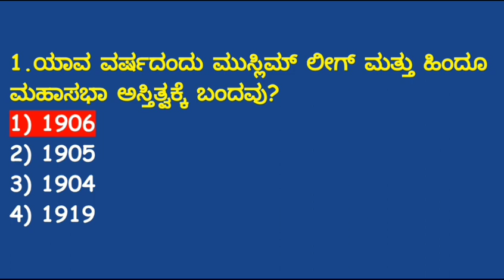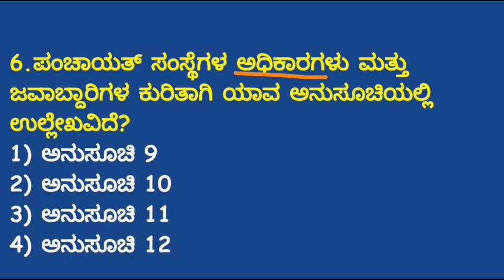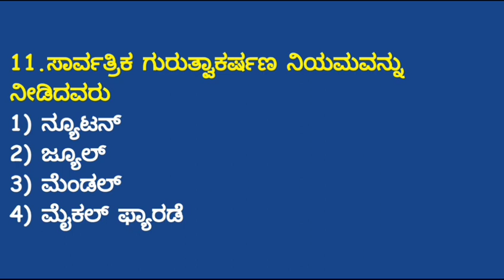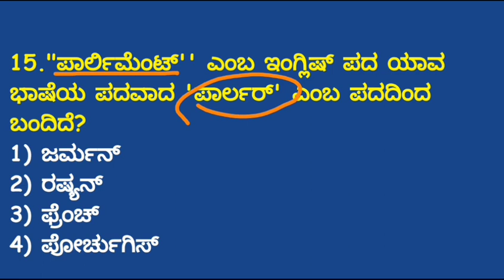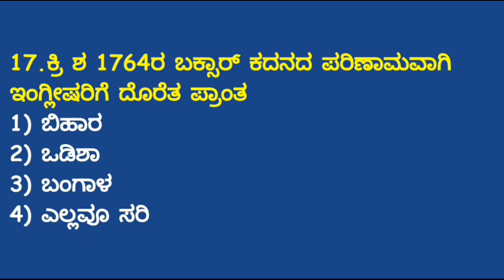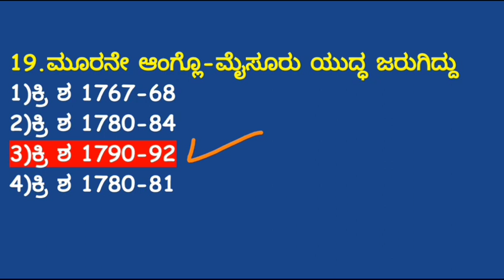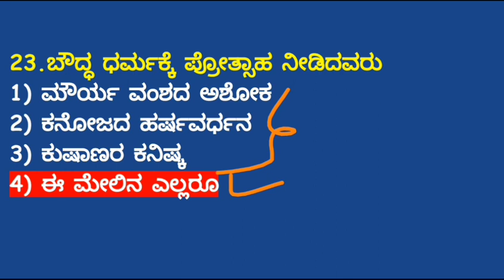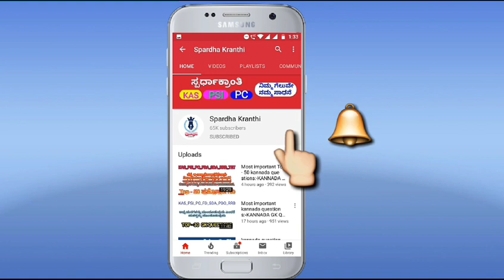ಪೊಲೀಸ್ ಕಾನ್ಸ್ ಟೇಬಲ್ ಕ್ರಾಶ್ ಕೋರ್ಸ್ - 12 POLICE CONSTABLE CRASH COURSE - 12